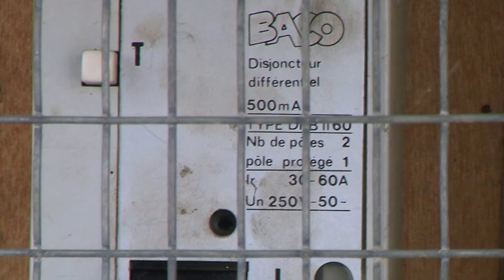STOP στις Αχρείαστες Διακοπές Ρεύματος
STOP στις Αχρείαστες Διακοπές Ρεύματος MEchatzimike. Η χωρίς κόστος, απλή, κατασκευή μου εμποδίζει τις αχρείαστες διακοπές ρεύματος που κάνει το αυτόματο ( ρελέ διαφυγής ) της ηλεκτρικής εγκατάστασης εξαιτίας των αστραπών και κεραυνών που συμβαίνουν κοντά στο υποστατικό μας. Σημειώστε ότι δεν επηρεάζεται η κανονική λειτουργία του αυτομάτου και θα συνεχίσει να διακόπτει την παροχή σε περίπτωση βλάβης ή λάθους. Επίσης το πλέγμα δεν με εμποδίζει να διακόπτω και να επαναφέρω την παροχή ρεύματος, όποτε θέλω. Όσοι θέλουν μπορούν να κόψουν λίγο το πλέγμα στο σημείο του διακόπτη για να διακόπτουν την παροχή και να την επαναφέρουν με τα δάκτυλά τους. Περιμένω τα σχόλια σας πιο κάτω.